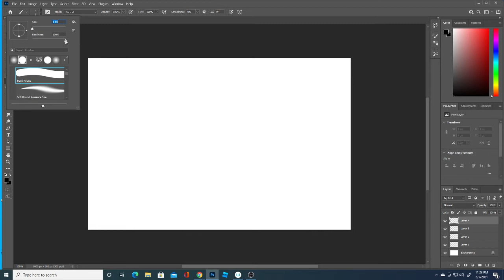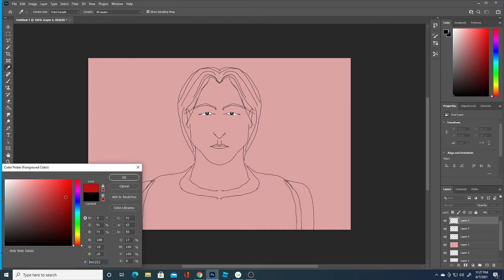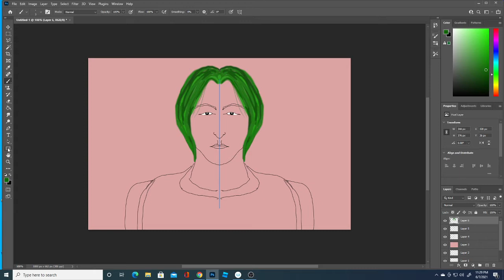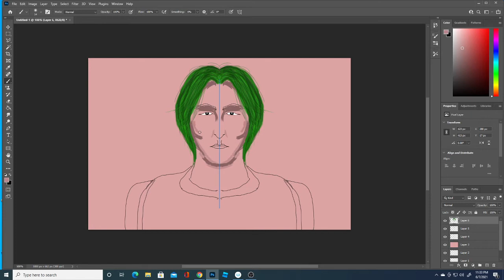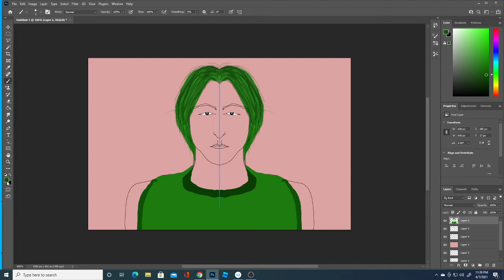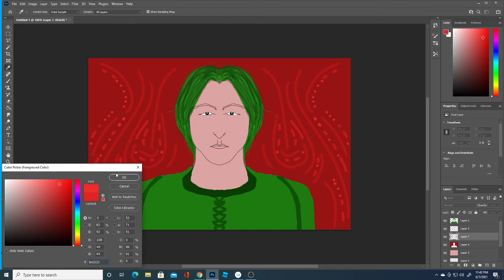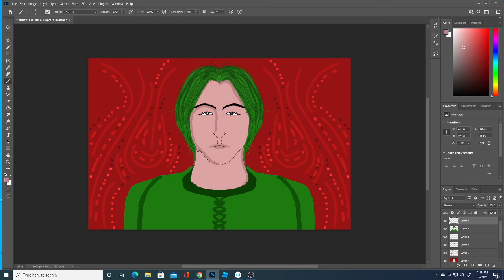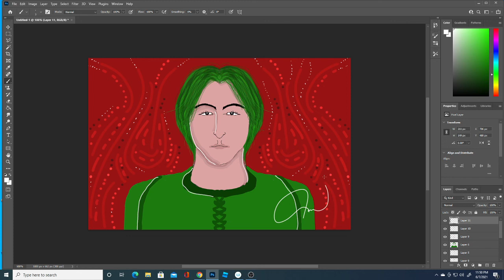Wacom Cintiq 22: Live Drawing - Episode 12